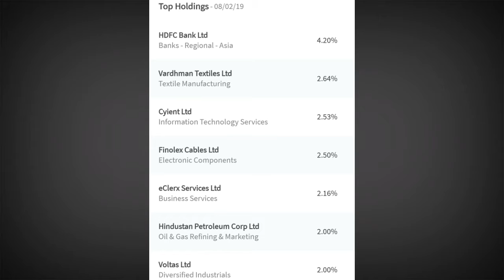यह म्युचल फंड सही है। करोडपती बनें SIP करके | Best Mutual Fund in 2019 by Sid Hi Tech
Well Come to Youtube Channel.

franklin mutual funds
mutual funds in India
best mutual funds in 2019
mutualfunds in Hindi
mutual fund in hindi

Background Music Credit - YouTube Music Gallery.